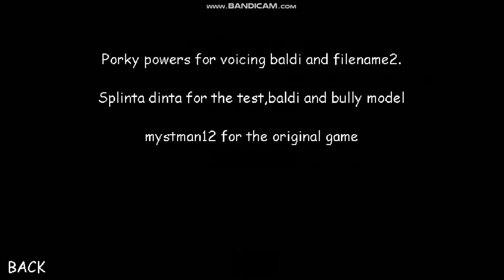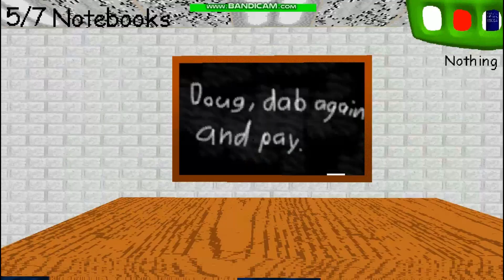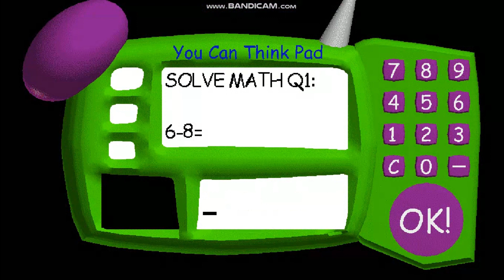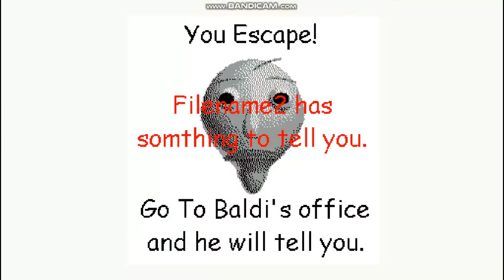Principal Helps Baldi (Baldi and Principal vs Mary(me)) - Baldi's Basics Mod